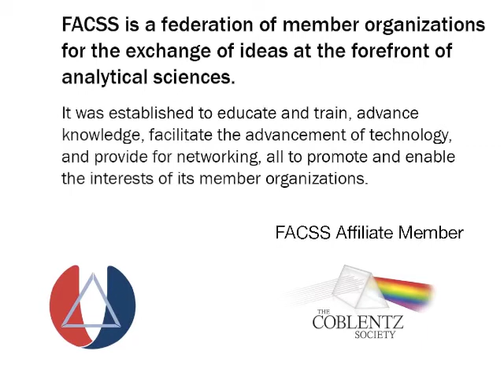Episode 8: Don Pivonka, winner of the 2012 Charles Mann Award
Don Pivonka, a senior principal chemist at Incyte Corporation and the winner of the 2012 Charles Mann Award for applied Raman spectroscopy, is known for his work studying structure-activity relationships. He sees excellent opportunities for expanding the use of Raman spectroscopy in the pharmaceutical industry, particularly through the collaboration of analytical, computational, and medicinal chemists. A series of interviews of award winners created by Spectroscopy in cooperation with SCiX 2012 and FACSS